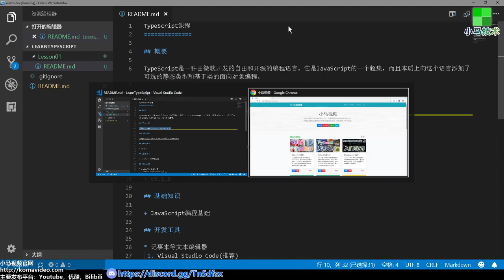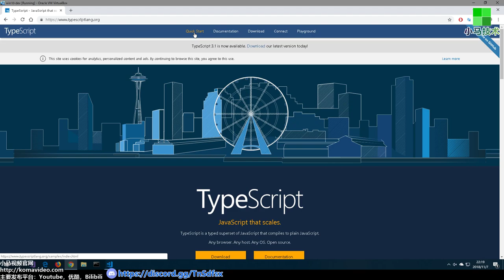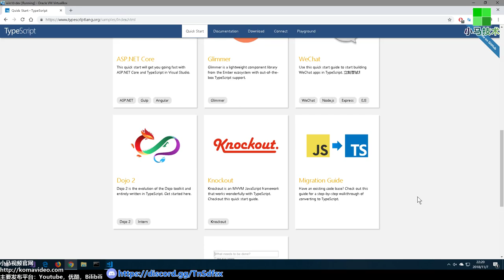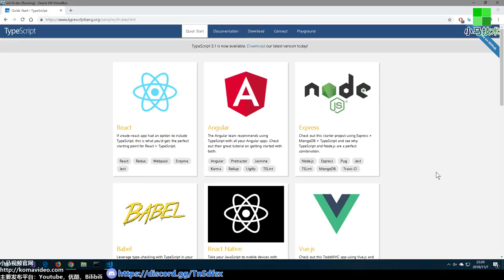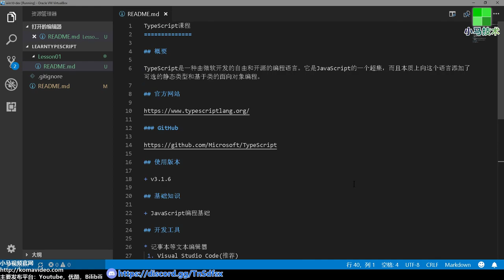01★TypeScript入门与理解★课程简介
01★TypeScript入门与理解★课程简介